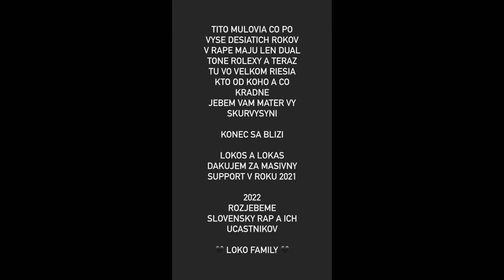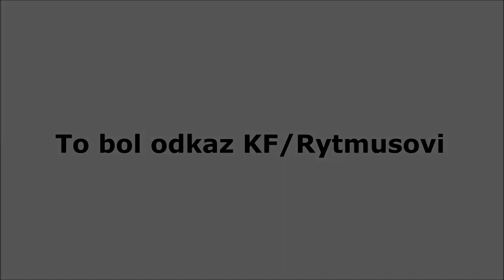Separ vs Loko Loko, Kontrafakt